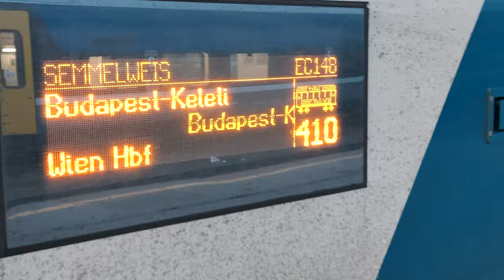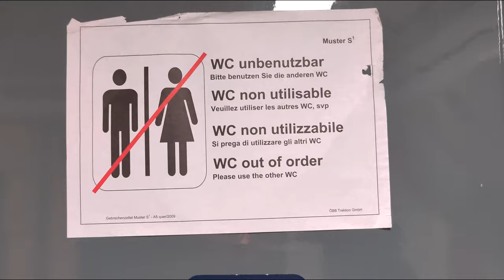Budapest - Bécs MÁV EuroCity vonattal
Ismét vonattal indulok neki a hazaútnak Londonba. Az első út Budapestről Bécsbe vezet, amit most a MÁV EuroCity vonattal tettem meg.